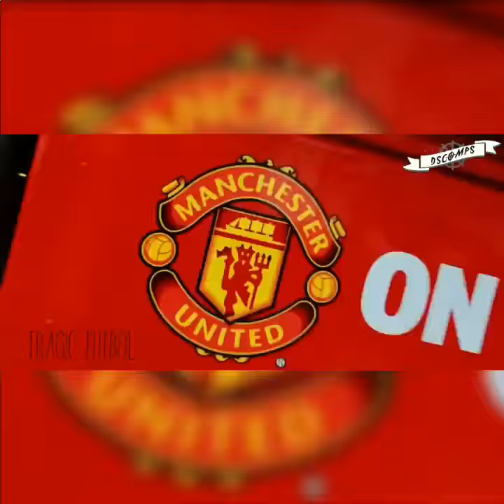Soccer Beat Drop Vines ᴴᴰ #237 w/ Song Names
► Support me!
✓ Second channel: GearGoose
0:00 - enrique iglesias finally found you
0:06 - still speedin sway
0:12 - ?
0:18 - faded 2.0 - zhu & dj snake & dj mustard bass boosted
0:25 - Baauer feat Aluna George And Rae Sremmurd - One Touch
0:32 - ?
0:38 - Dont let me down (T-mass remix)
0:44 - Eminem - Till I Collapse
0:50 - mia gold
0:57 - Meric Turn Back Time
1:04 - fifth harmony - worth it ft. kid ink ( leviathan remix )
1:09 - yonas - the transition
1:16 - blue skies revoke remix
1:22 - K Theory - One Night Only ft. Mal J. (VIP Cluh Remix)
1:29 - the chainsmokers don't let me down illenium remix
1:35 - myrne - architect
1:41 - the chainsmokers closer (cover by→ ?)
1:47 - ?
1:53 - ?
2:00 - Aywy. & EphRem - Adderall
2:06 - 8er$ indestructable
2:13 - dr dre next episode san holo remix
2:19 - bring back the summer not your dope remix
2:25 - kid ink ride out
2:32 - crnkn remix no hands
2:38 - what do you mean justin bieber alison wonderland remix
2:45 - flo rida - gdfr
2:51 - razihel titans
2:57 - clips reload
3:03 - inbirth - she said
3:10 - i took a pill in ibiza
3:16 - Rae Sremmurd - This Could Be Us
3:23 - one republic - if i lose myself (remix name?)
3:29 - g-eazy - lady killers ii (christoph andersson remix)
3:35 - ?
3:42 - nothing without love k theory remix
3:48 - in the name of love martin garrix
3:54 - panda we rise remix